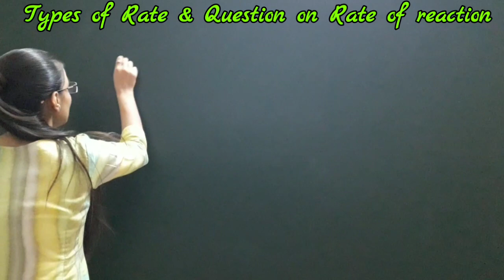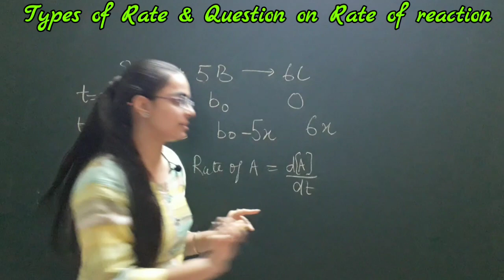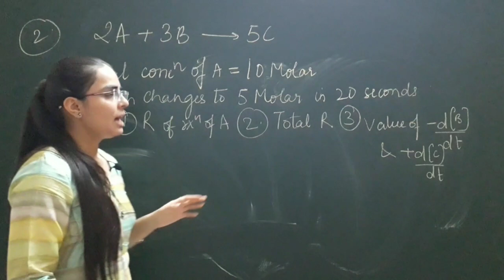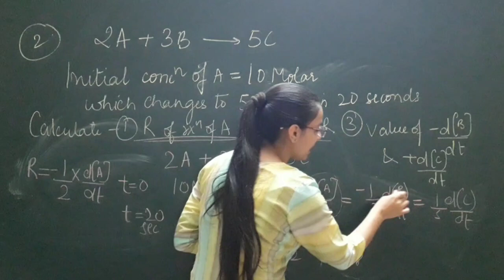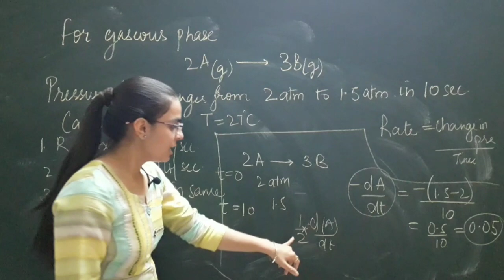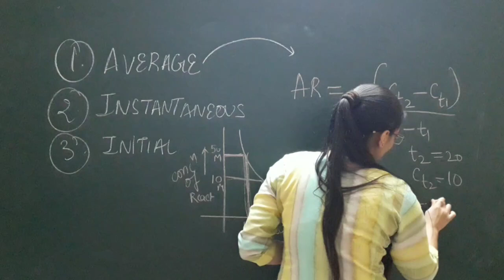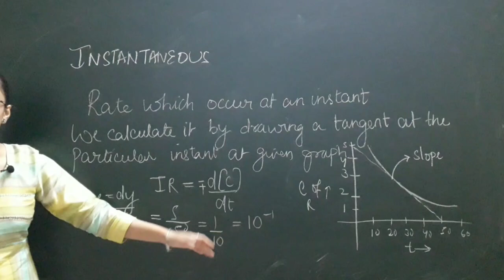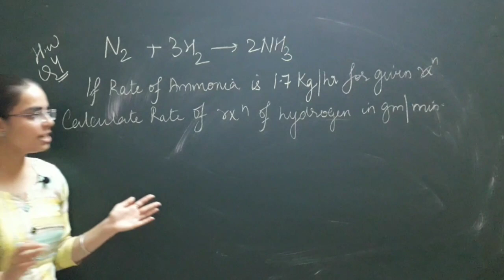Chemical kinetics || Types of rate || lecture 2 || questions on rate of reaction || jee || neet